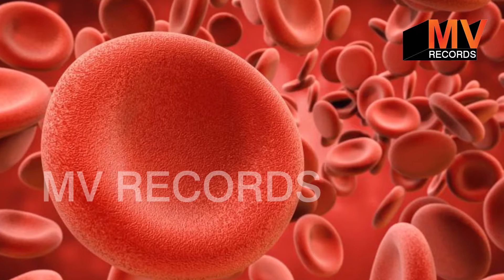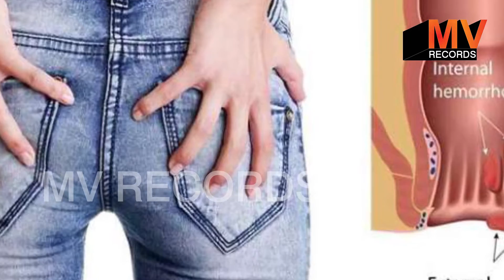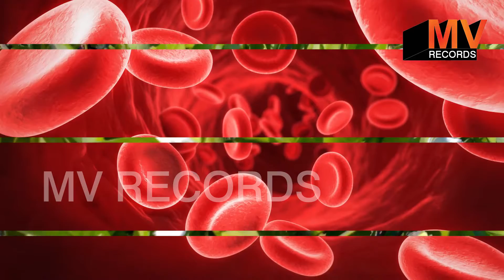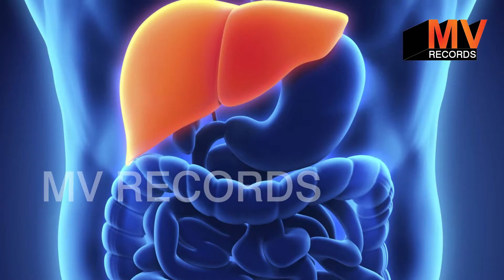अडूसा के औषधीय फायदे